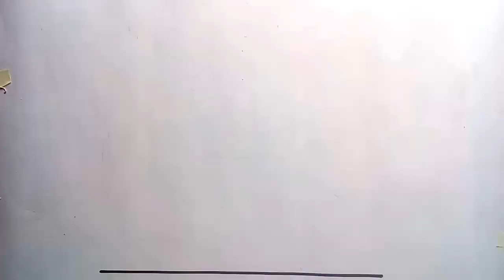How to draw cute house|| 🏠🏠 house drawing easy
In this video you will learn how to draw a cute house easily.
In this video you will learn how to draw a simple house step by step.
In this video you will learn how to draw a beautiful house by easily.